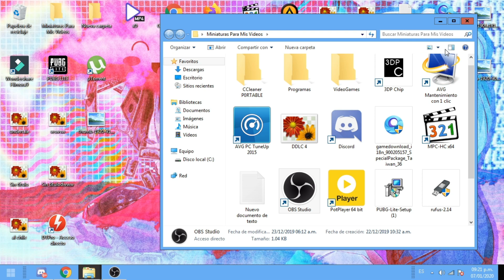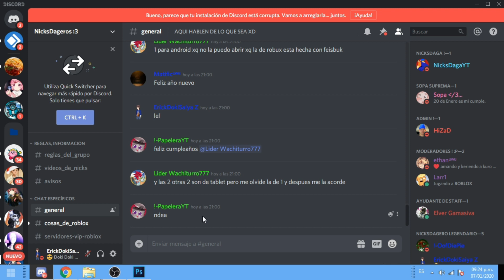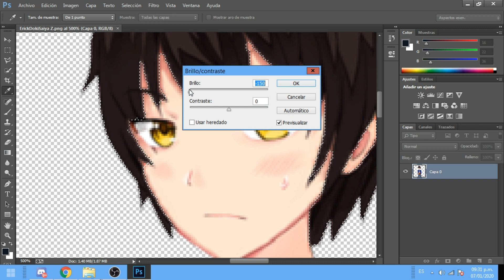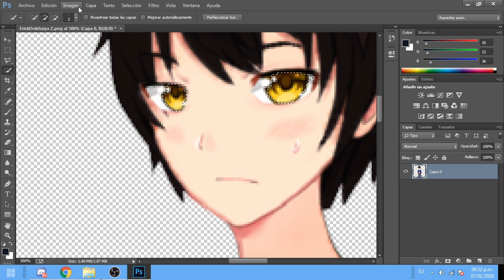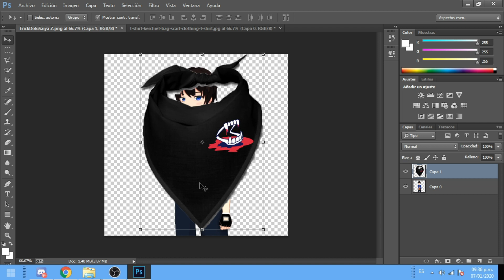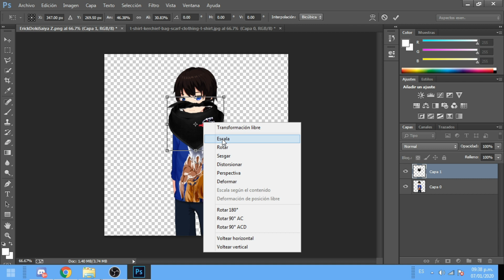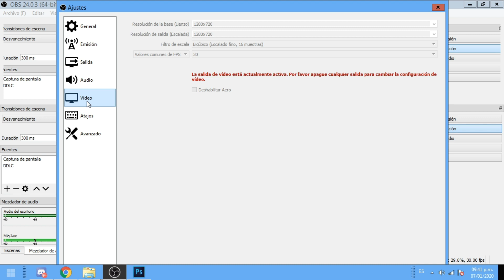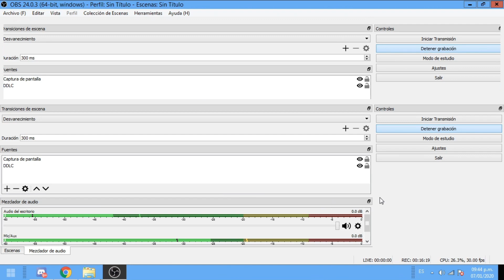Creando Mi Personaje Del Canal | 2/2 | ErickDokiSaiyaZ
Músicas que utilice en el vídeo
Ninguna
Meta de suscriptores
200
Programas que ocupo para grabar y editar
*Screen Recorder
*Obs Studio
*wondershere filmora 9
Hola amigos! sean bienvenidos a una aventura mas xD
bueno se que fue algo poco el edit pues ahí le voy aprendiendo mas al photoshop tambien quiero avisarles de una vez que el disco que uso todos los dias sera formateada de nuevo y es que es cansado instalarle los controladores al windows 7 minios y pues no creo que le pase nada solo no me debo de confiar mucho y sobre la serie de minecraft aun no la tengo planeado hacerla ya que ultimamente casi me la paso jugando nada mas minecraft y pues me aburri así que decidí descargar undertale y gta sa tal vez traiga creo que unos tutoriales del gta sa o opiniones sobre algunos lugares dentro del juego